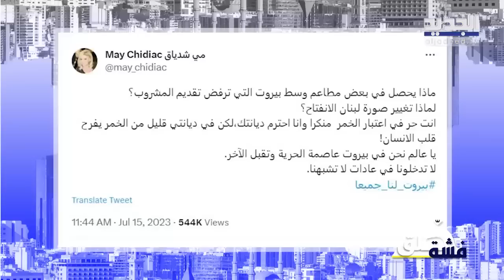مطعم لبناني أصبح حلبة صراع لـ اللبنانيين بعد تغريدة مي شدياق... ما القصة؟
عبر حلقة من برنامج فشة خلق على شاشة الجديد تناولت الاعلامية داليا أحمد تغريدة الوزيرة السابقة مي شدياق حول عدم تقديم مشروبات كحولية في احدى المطاعم وسط العاصمة بيروت...